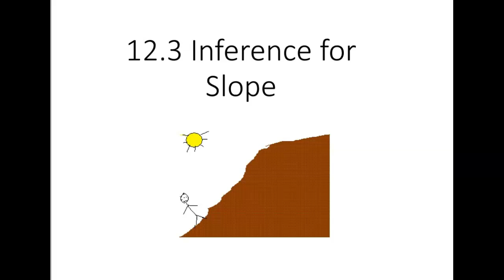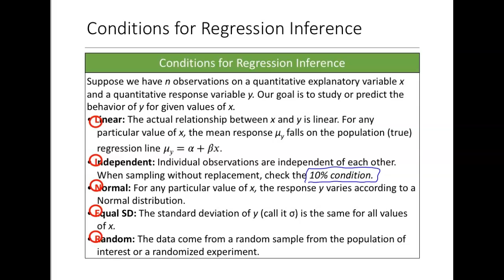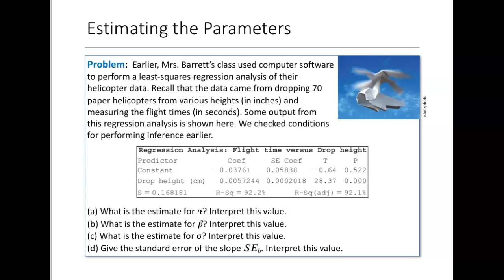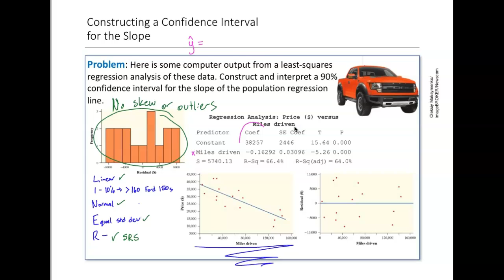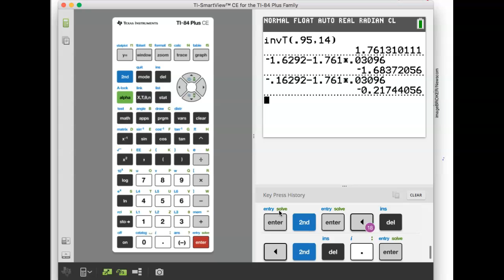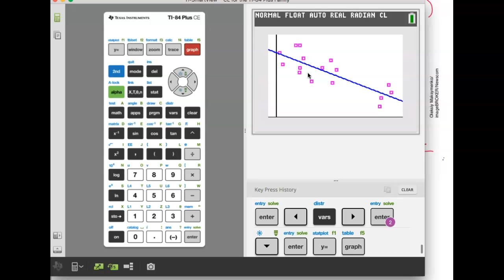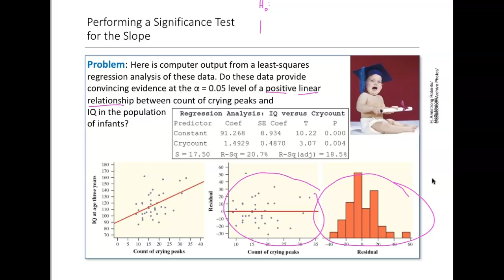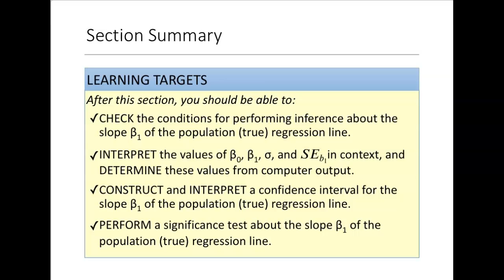12.3 Inference for Slope lecture